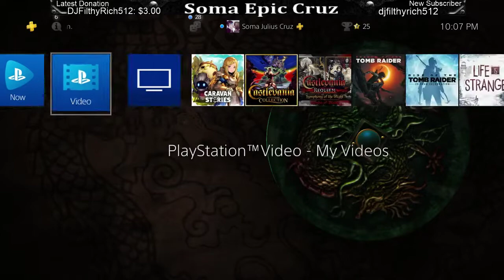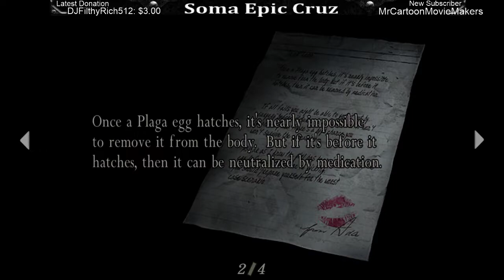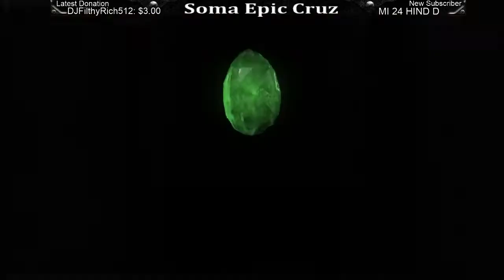Epic Thursdays with Soma! Chilling with Leon! More Resident Evil 4 intense zombie action!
It's Thursday night so let's make it epic with some more Resident Evil 4!